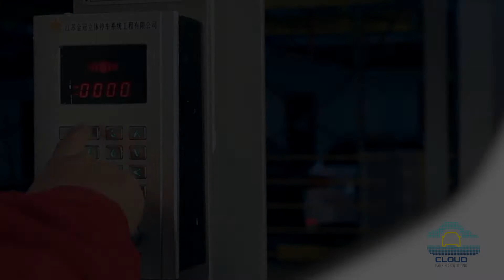Cloud Parking Solutions - Puzzle Park System